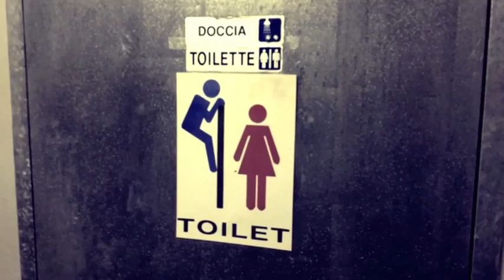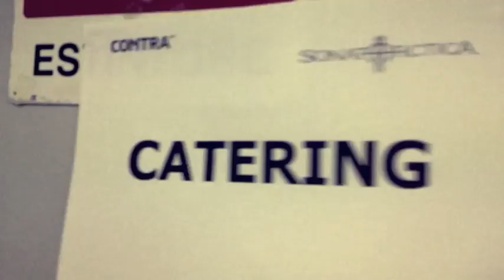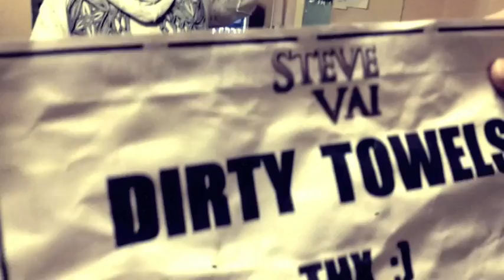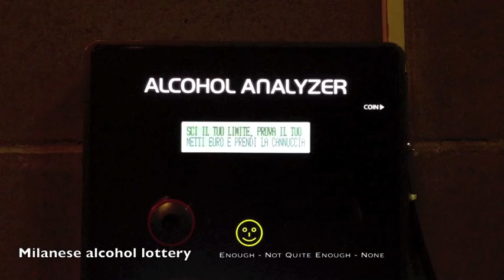Sonata Arctica's European Tour 2012 Video Diary pt 16 (OFFICIAL)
pt 16 Alcatraz, Milan, Italy
"Dirdy Dowels"
Kakkoslaatu Productions quality, road edition